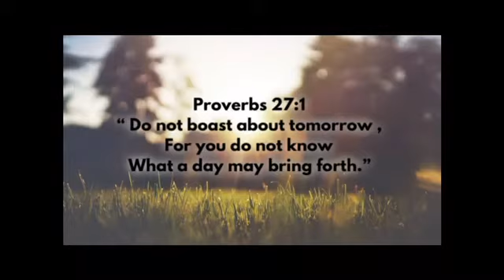I Know Who Holds My Hand. ( Nyunt Hla)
Music (Abundant Life)